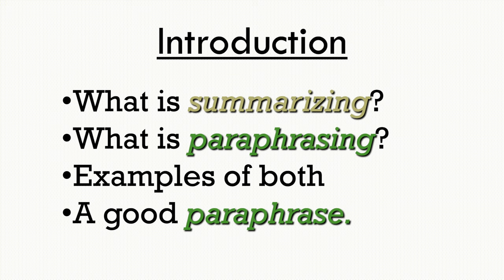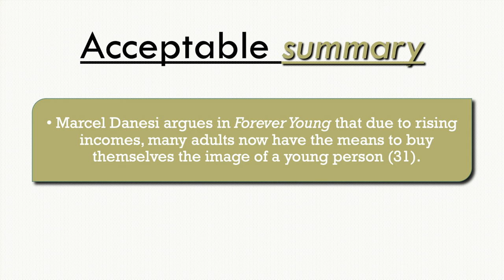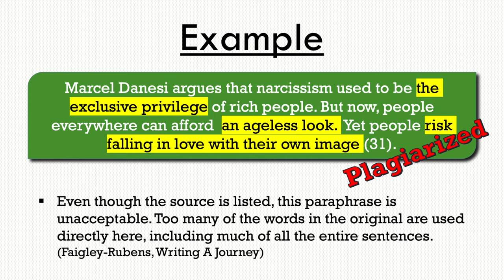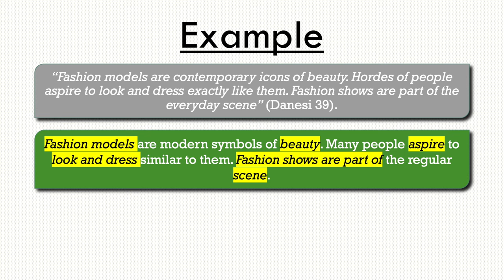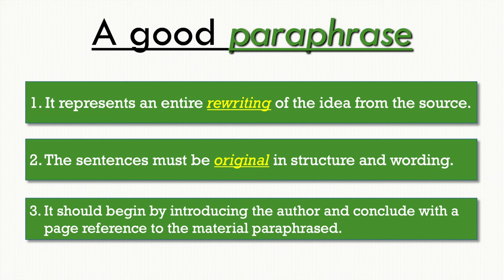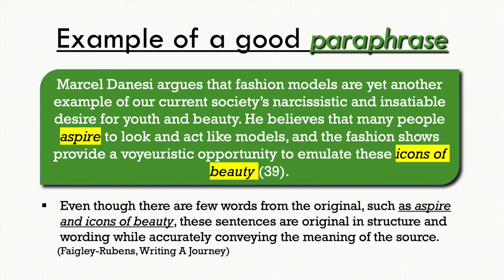ESL Writing - Summarizing and Paraphrasing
In this video, Mr. P. will discuss the difference between summarizing and paraphrasing by giving easy examples taken from the book Writing - A journey by Faigley and Rubens. He will provide tips on how to improve your writing and avoid plagiarism.
This lesson is designed for intermediate students who wish to improve their writing skills and those above levels who wish to clarify doubts about this topic.

Mr. P. is a Canadian English Teacher/Coach from Toronto, in Canada.
He has been an English Teacher since 1997, teaching adults and adolescents in Toronto and Rome.
He graduated from Queens University and was an Honorary Fellow in the English Language at UNITELMA La Sapienza University in Rome. In the past, he was also a Language Monitor at the University of Toronto. He has also taught English to many important politicians and celebrities in Italy. He is a certified English Teacher specializing in TEFL, TESL, TESOL (Arizona State University) & TOEFL.